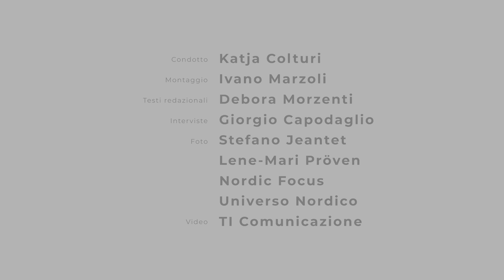Fondo Italia news 8 puntata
Nuovo appuntamento targato Fondo Italia dedicato al riepilogo ed all'approfondimento di quanto accaduto, ampio spazio in questa puntata ai Mondiali di Anterselva e alle medaglie vinte.